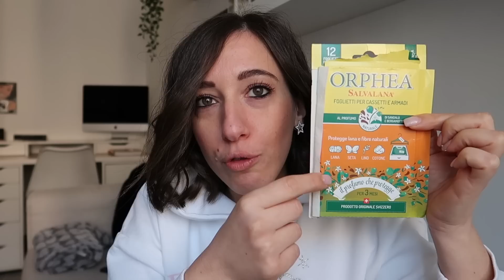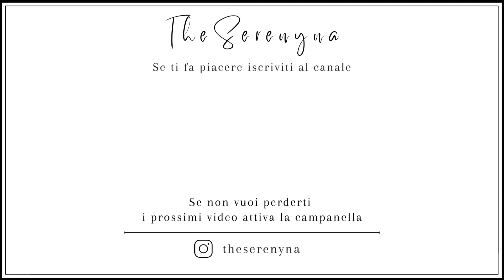PULIZIA CASA e BUCATO | Prodotti FINITI degli ultimi mesi